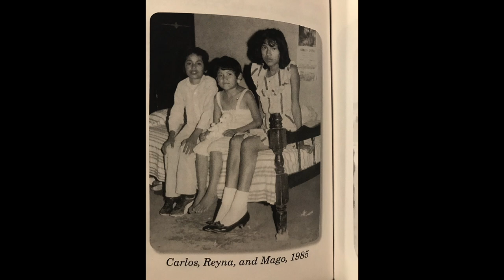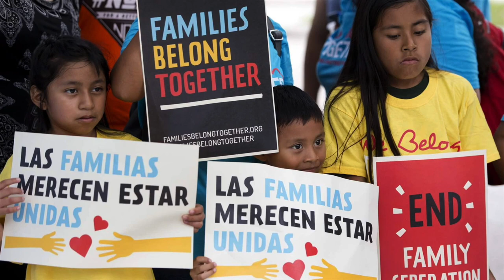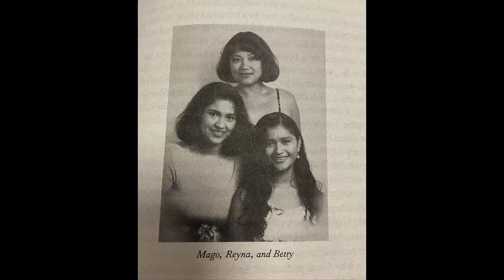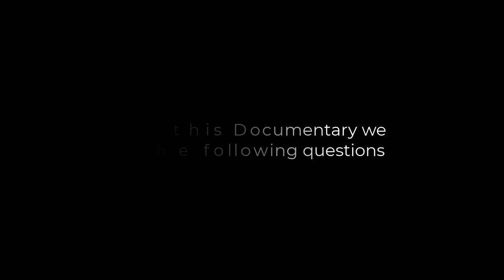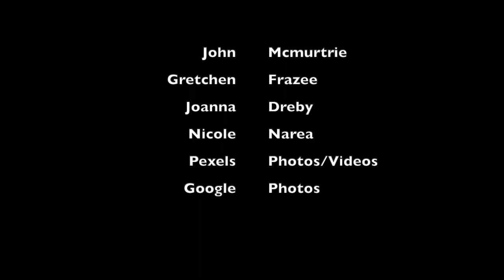"The Distance Between Us" Documentary